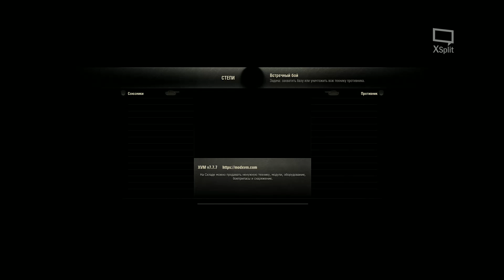В Гостях у Большого Ганса 52. Война в чате.